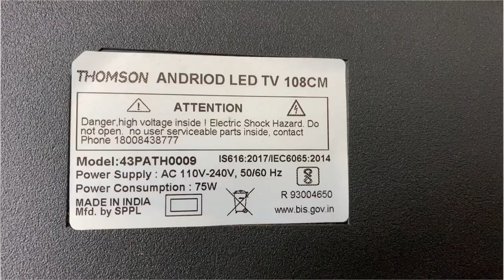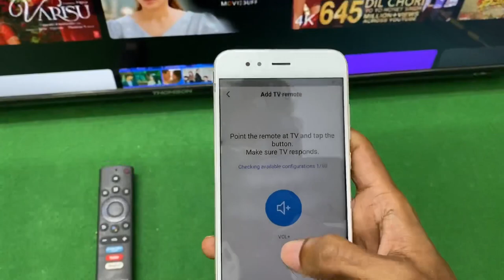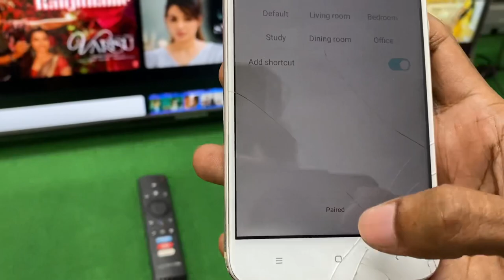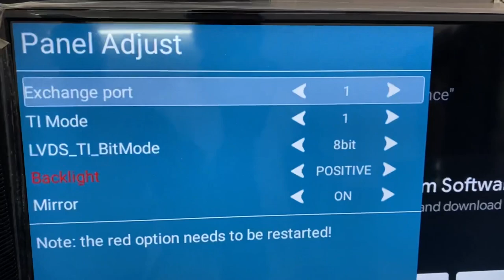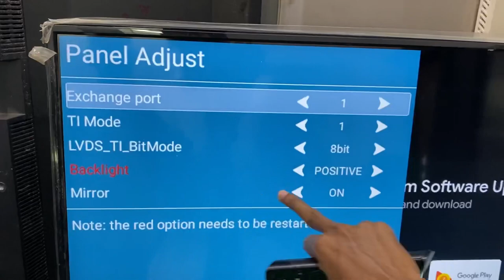Enter Service Mode on Thomson Smart TV CV950XH-C42 Mapping Problem Solution secret method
How do I start service mode on Thomson TV?
How do I service my Thomson TV?
How do I reset my Thomson TV?
How do I reset my Thomson remote control?

Enter Service Mode on Thomson Smart TV, thomson tv factory reset password, china tv service, menu codes, all led tv service menu code pdf, thomson tv code, thomson tv reset button, thomson tv remote reset

LED TV REPAIRING SERVICE FOR ALL BRAND
Highly Skilled Technician
Operating Bonding machine and Lazer Machine for Repair panel

we are repairs all kinds of brand 4K UHD android led tv

⏳ Types of TV Problem